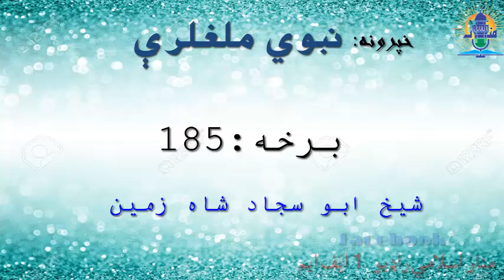Episode#185 - نبوي ملغلرې - د سنن الترمذي څخه درس